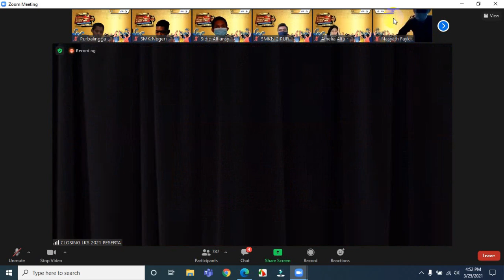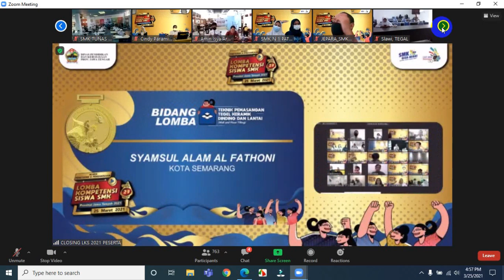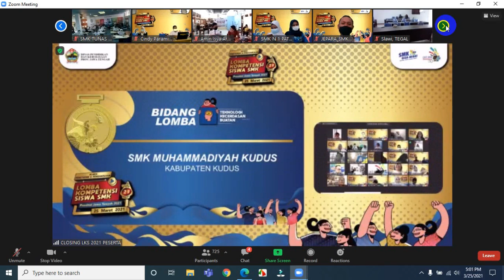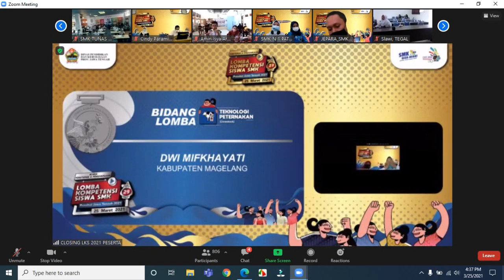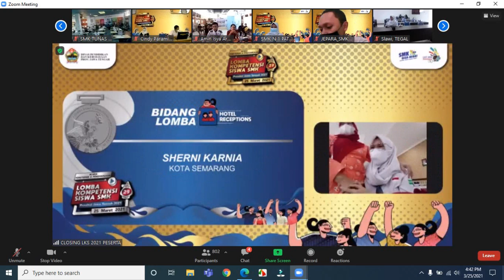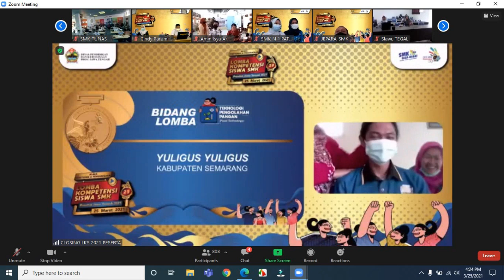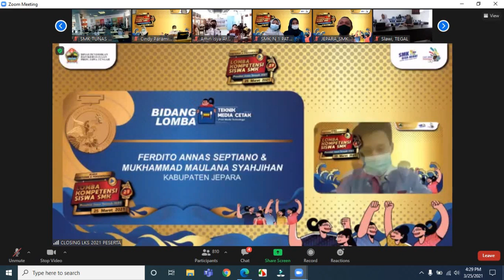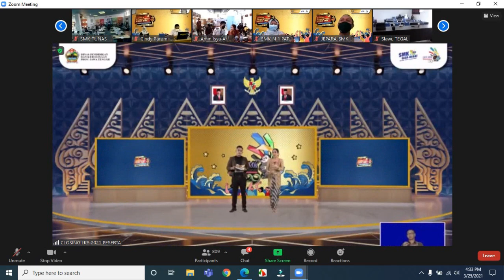PENGUMUMAN JUARA 1, 2 & 3 LKS SMK TINGKAT PROVINSI JATENG 25 MARET 2021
Penutupan LKS SMK Tingkat Provinsi Jawa Tengah 23 s.d 25 Maret 2021